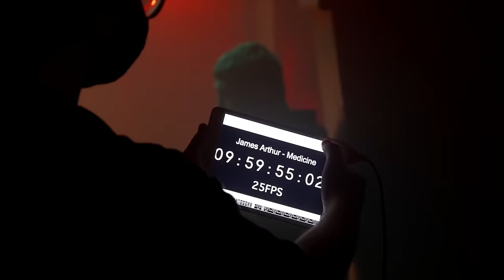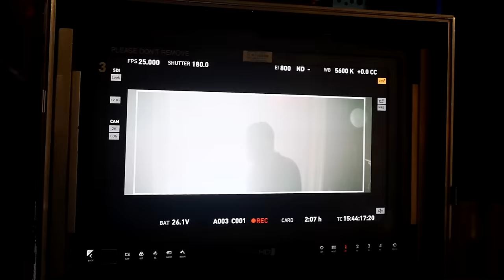James Arthur - Medicine (Behind The Scenes)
Watch Behind The Scenes of "Medicine" with James Arthur

Production Company: ELS

LYRICS

You put your body on mine when they're taking aim.

When I'm suicidal, don't let me spiral.

You make my heart beat faster than adrenalin.
Coz you're my Medicine, you're my Medicine

You always say we should move to LA.
I'll buy you a plane and I'll fly you away.

I know I hurt you. I don't deserve you.

No drug could feel this good,
Now I'm addicted to you.